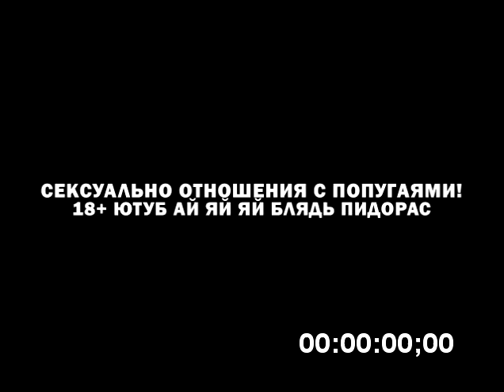Геосистема Попугея Кекши I RYTP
Тик Ток -
Инстограм -

RYTP,YTP,Youtube poop,Пуп,Ритп,Кнез,Рутп,Пародия,Попугай Кеша,Геосистема Попугея Кекши I RYTP,пуп,ритп,reflex rytp